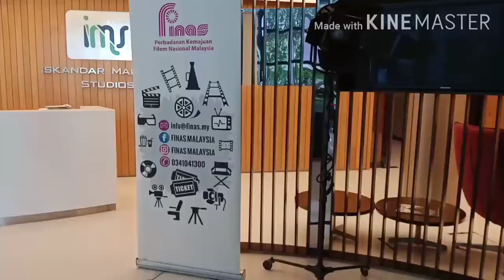Bengkel Pembangunan YouTube & Komuniti Sinema 2020 Zon Selatan bersama Cardock 10 OGOS 2020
Assalamualaikum dan salam sejahtera semua. Hari ini saya telah pergi ke Iskandar Malaysia Studios Iskandar Puteri Johor untuk Bengkel Pembangunan YouTube & Komuniti Sinema 2020 zon Selatan bersama Bro Fadhil Mohamed Isa atau dikenali juga sebagai Cardock. Beliau menerangkan kepada audiens tentang bagaimanakah cara hendak menaikkan view di YouTube kita semua.

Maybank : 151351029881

P.s : DON'T COPYRIGHT THIS VIDEO BEFORE PERMISSION FROM THIS OWNER.